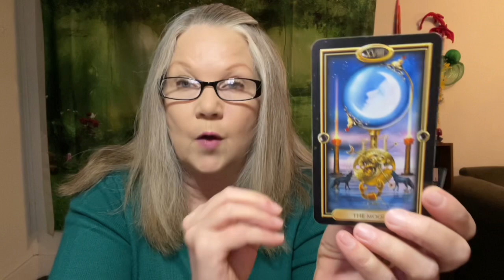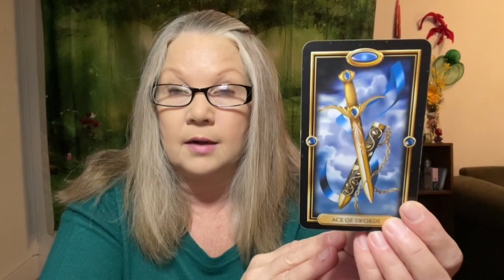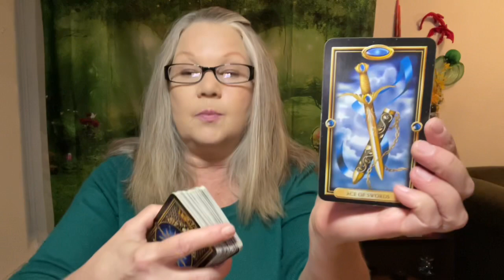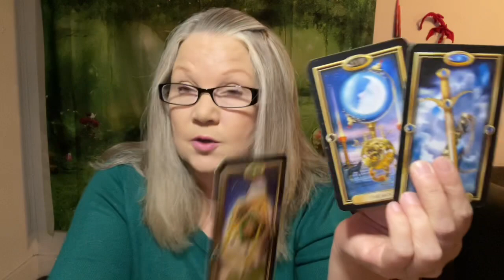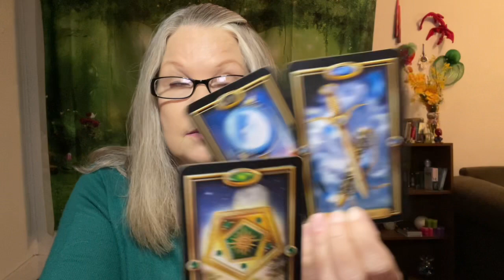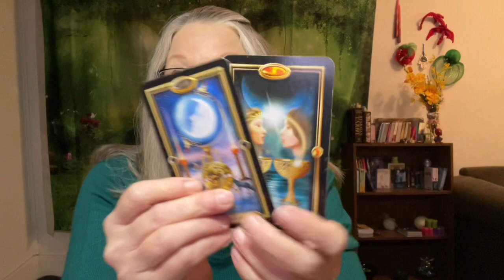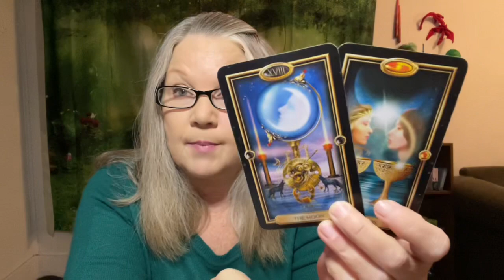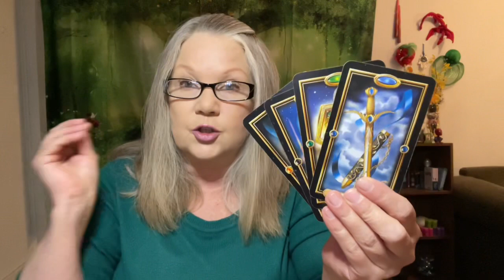Virgo | YOU’RE BLESSED BEYOND ALL REASON! ♍ November 2021 Wealth Tarot Reading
Hey Virgo! I really hope you enjoy the reading!! I’m using one of my favorite decks the Gilded Tarot for your money forecast, it does a great job of predicting financial abundance! Let me know in the comments what you enjoyed most about the reading and remember to Subscribe and to tap the notification bell so you’ll be notified when your weekly readings have been posted. If your Sun sign isn’t resonating, check out your Moon sign reading! All Zodiac signs have their own playlist so it should be easy for your to find!!

Thank you for donating! Your support helps me to keep my Youtube channel going so I can deliver all my amazing free content to you!